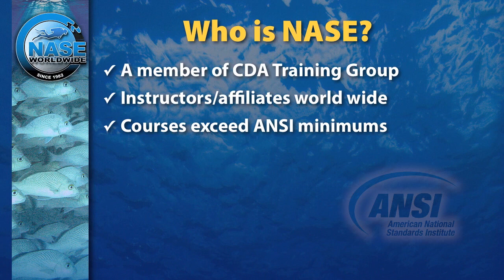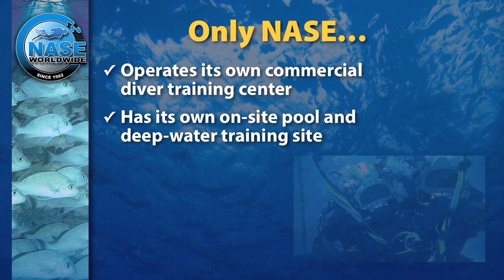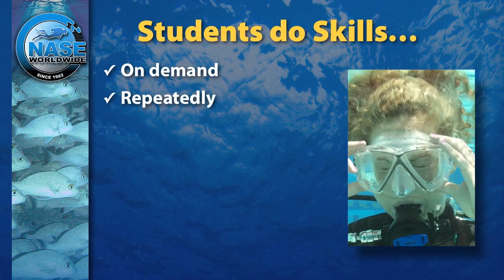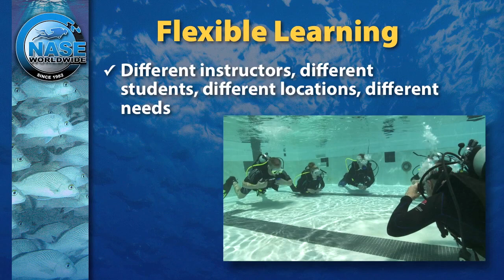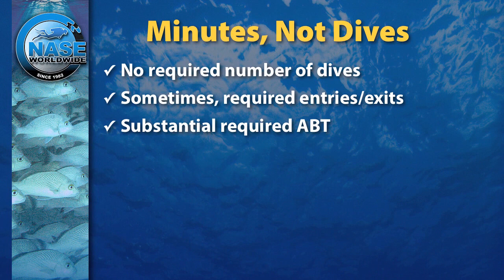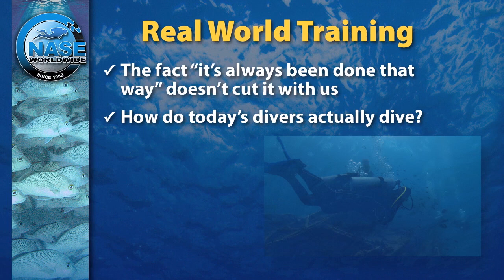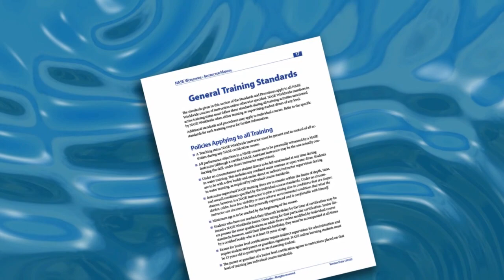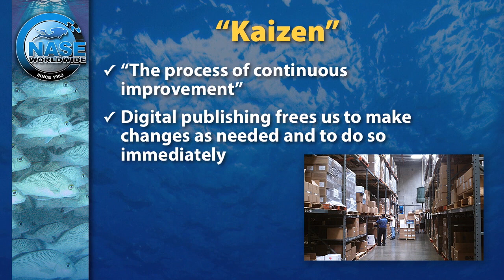The NASE Difference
Here's what makes the NASE Worldwide different from any other diver training organization.